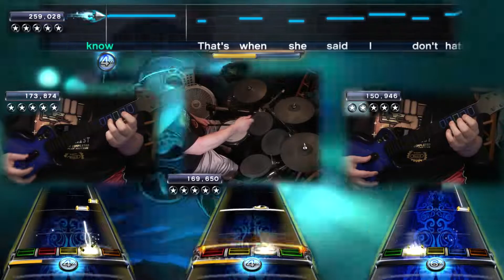Savior ~ One Man Band 100% FC (Rock Band 2 DLC)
One Man Band FC #55

♫Savior - Rise Against♫

I have been streaming a lot more Pro Drum customs, be sure to follow so you know when I go live!

I'm going to try to use it more when I either post a new video or go live on Twitch.

*Game Capture and Hands view are different runs*

This was one of the songs I randomly got when my kit started acting up, so it was a nice shock to get it right after I got Hammerhead. The last time I played this song on drums was probably back in 2011 when I had a bad choke on the final 3 notes, I had forgotten I had this song in my library until recent.

I started going for my next full album OMBFC, this one will be a bit more difficult than my Boston album FC I did last summer. No timeframe on when thats being released as I need to set time aside to actually go for everything, which vocals might be the biggest problem again.